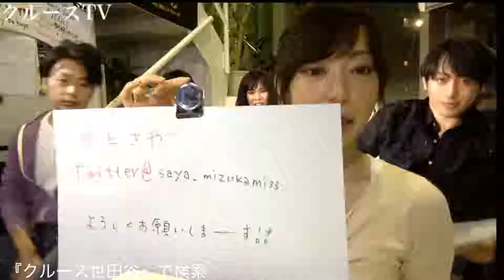クルーズTV 148今日の出演者は、水上さやさん 桐嶋めぐみさん 村咲るなさん 水沢レイさん 森田武博さん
■番組概要■
所属タレント・モデル・アーティストによる芸能界のぶっちゃけ面白トークを生配信するライブ番組！
バラエティ番組として、スタジオ見学や、飛び入り配信参加歓迎のラフなスタイルで配信中です♬

■番組放映予定時間■
【毎週 木・日曜日 19:00~20:30】
セレクトショップ クルーズ世田谷から好評配信中！
見学・観覧・飛び入り参加大歓迎です(＾ω＾

現在、お仕事依頼急増中につき、才能あふれる芸能人志望者を大募集中。
夢を叶えるために頑張る人を応援する、完全現場型・実践型です。

出演者
水上さや
桐嶋めぐみ
阪倉友弥
村咲るな
水沢レイン
森田武博
大貫誠二
金矢和巳
カテゴリ
芸能